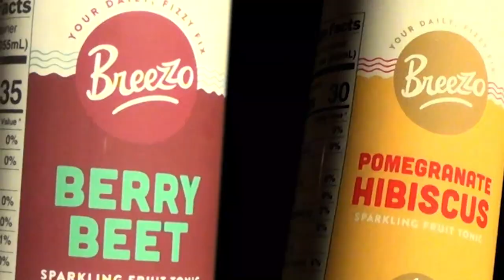Episode 080 - Thomas Ernst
Thomas Ernst (Actor) stops by and talks with Cory about growing up and acting in Denmark and then moving to the U.S. to further his acting career.